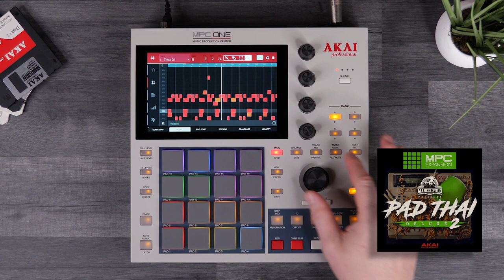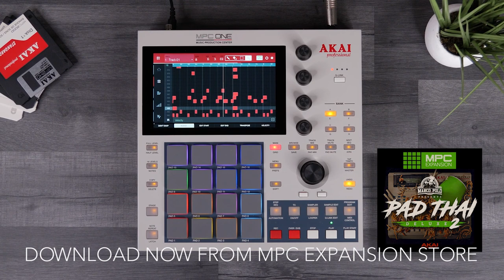Marco Polo Pad Thai Vol 2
Akai Professional and Marco Polo are proud to release Pad Thai Deluxe Vol. 2. Volume 2 picks up with even deeper custom breakbeats, perfect for your next production.